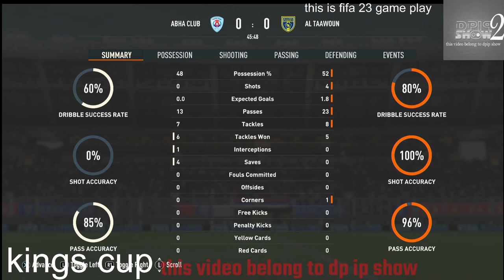⚽🇸🇦 Abha vs 🇸🇦 Al-Taawon ⚽ | 🏆 🇸🇦 Kings Cup (21/12/2022) 🎮 FIFA21 Dpip show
A simulation of the upcoming match in the Kings Cup    ,  Abha   vs Al-Taawon
this match played in fifa in AI to get fair picture of the match

Abha
Al-Taawon
Abha   Al-Taawon

Abha vs Al-Taawon
Abha Vs Al-Taawon Kings Cup
Abha vs Al-Taawon Kings Cup     2022
Abha  vs Al-Taawon Kings Cup     21 december 2022